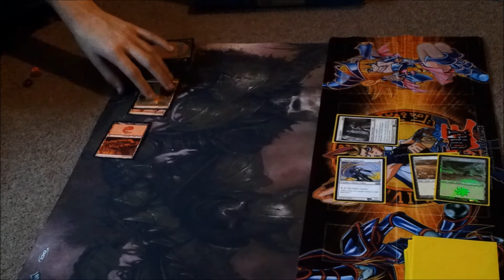Magic the gathering Goblins VS Soldiers Game 2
Game 2 of goblins vs soldiers , hope you enjoy ,  more to come!!